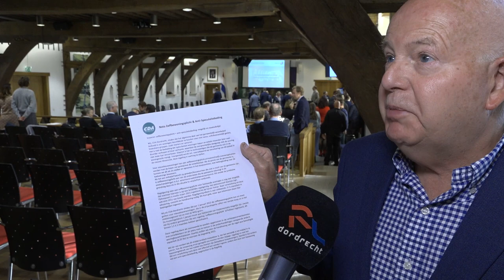CDA wil sneller actie tegen woningspeculanten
Het CDA wil dat de gemeente sneller op gaat treden tegen woningspeculanten. De christendemocraten willen dat per 1 januari kopers verplicht worden zelf in een woning te gaan wonen en deze niet voor veel meer doorverkopen of verhuren tegen een hoge huur.

Meer lezen?